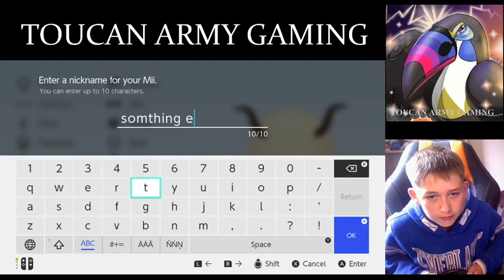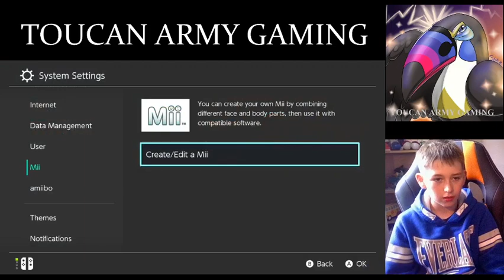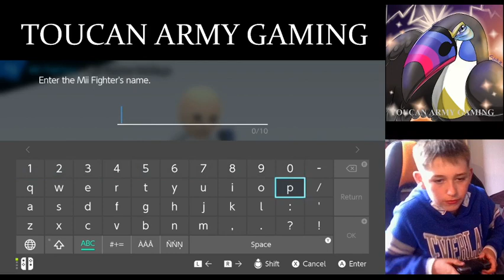YouTubers in SMASH BROS ULTIMATE.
I made other youtubers in smash